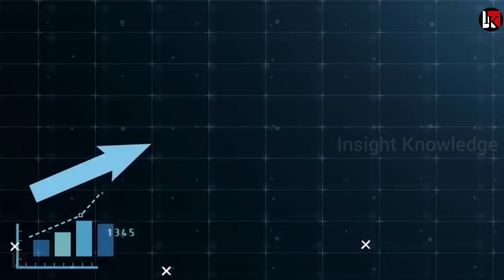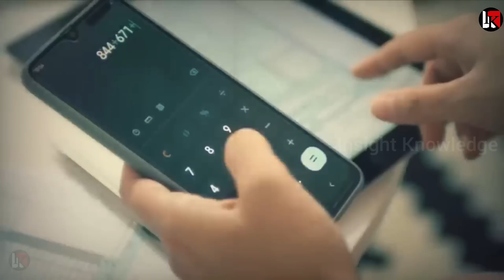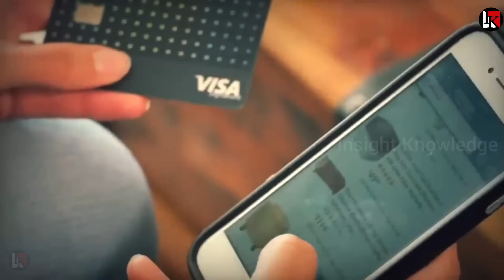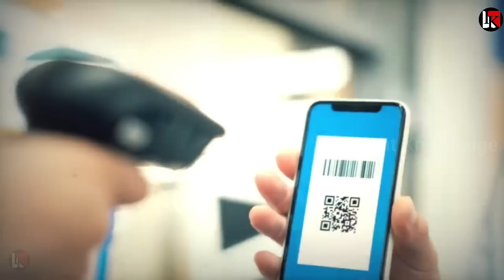फ्रांस के बाद सिंगापुर ने मांगी भारतीय तकनीक 10 देशो का मार्किट कब्जाया